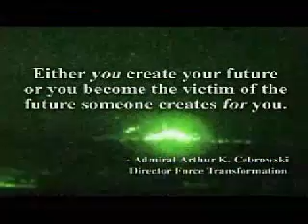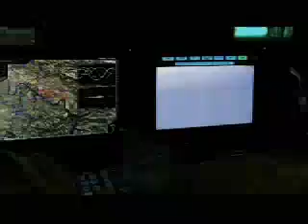Future Combat Systems US Army Documentary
Future Combat Systems (FCS), the core building block of the Army's future Force, is a joint (across all the military services), networked (connected via advanced communications), system of systems made up of 18 individual systems, the network, and most importantly, the Soldier.

Videos Games & More – Cartoons, Gameplays, Trailers, Old Movies, Videos, Documentaries, Walkthroughs, Funny, Ineresting, Shocking, Controversial and everything else.